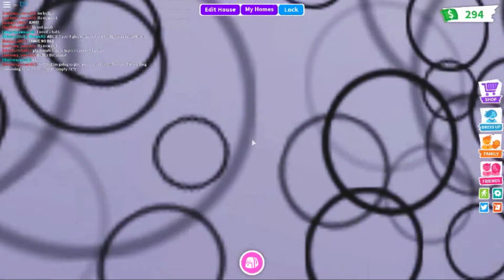Adopt Me Episode 8 (pet egg)